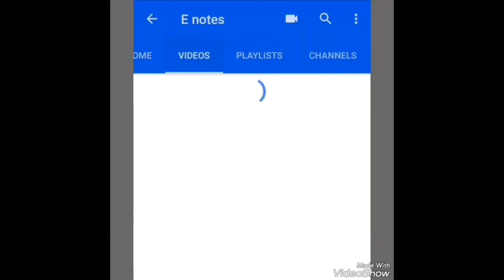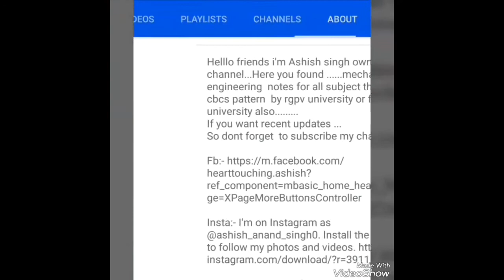Thankyou for joining us???(2k subscribers) mission start now..